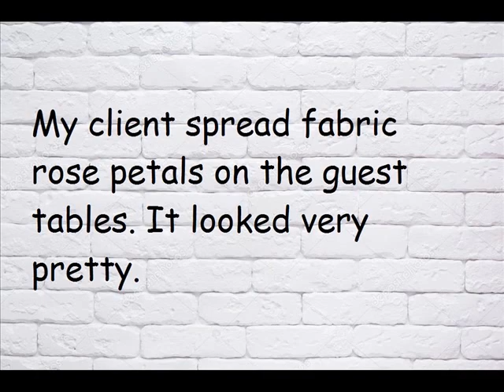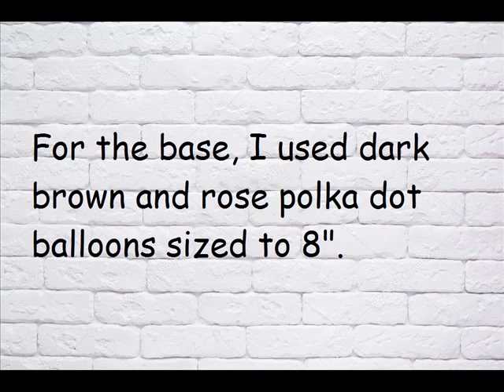Party #17, Revised, Girl Baby Shower Balloon Flowers, Centerpieces, and Link Balloon Arch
link balloons
balloons
balloons design for baby shower
girl baby shower
balloons party
balloon decorations ideas
party ideas
party decor
party decorations
balloon ideas
balloon decor
balloon decorations
balloon decoration ideas
baby shower cake
Desi party
Venue: Mausam Indian Cuisine, Secaucus, NJ